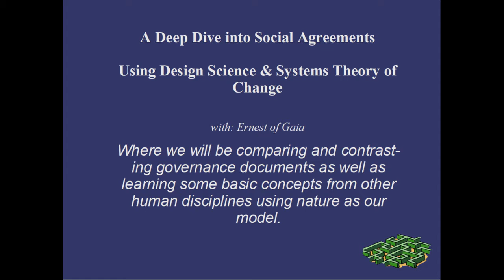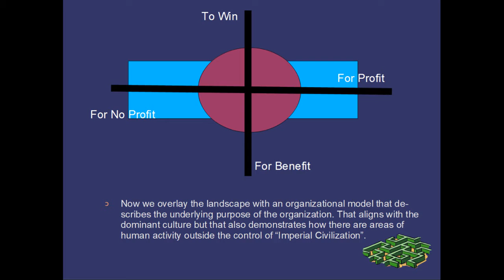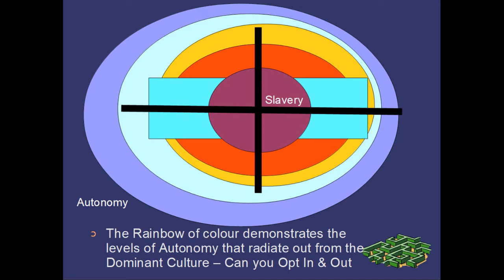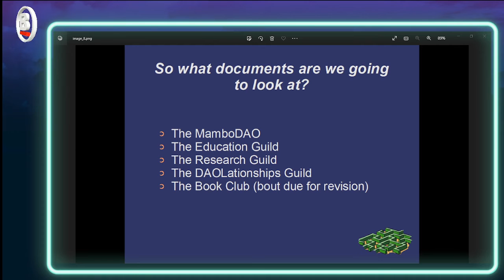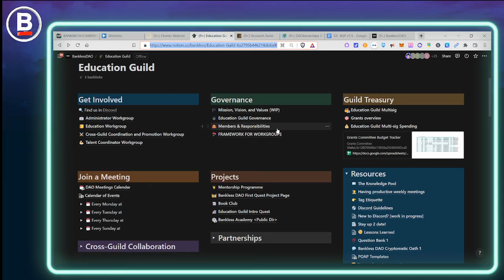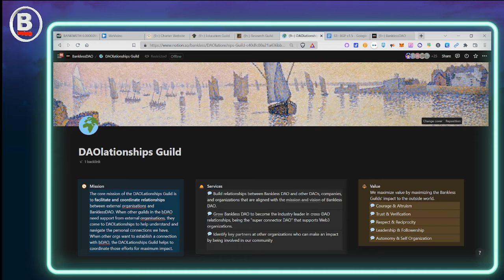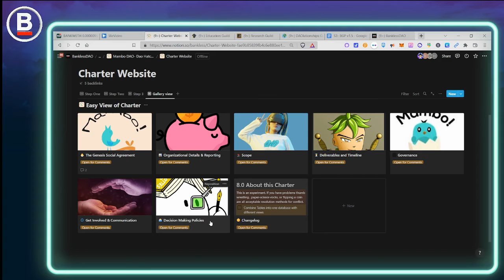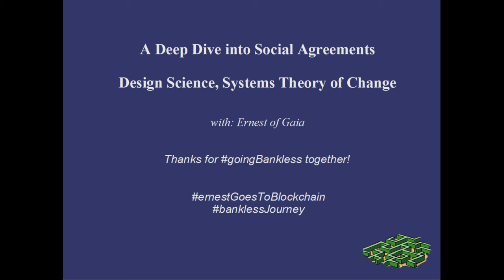ep 1 Nature Based Study in Cooperation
Bankless DAO Wiki

If you like this video please contribute some ETH from the RInkby Test Net to my Juicebox Campaign